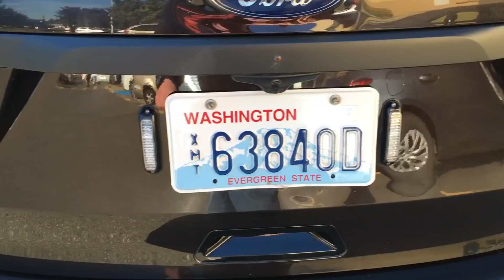POLICE ENTITLEMENT & OFFICER DOESN'T KNOW HIS NAME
Puyallup Wa Police